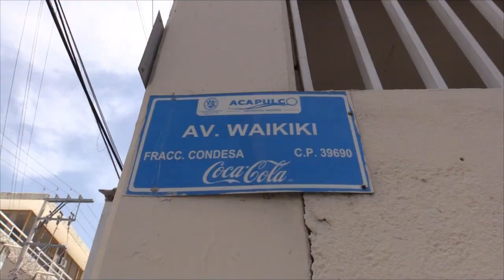RTGnoticias | Zona turística descuidada en servicios básicos - 23 de agosto de 2023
Olores fétidos y un mal aspecto es lo que generan dos fugas de aguas negras en la calle El Morro y calle Waikiki del fraccionamiento Condesa desde hace más de un mes. Una zona con giro turístico que luce descuidada en servicios básicos.